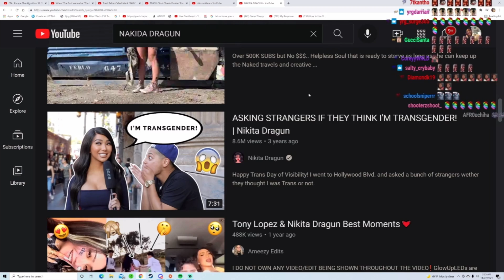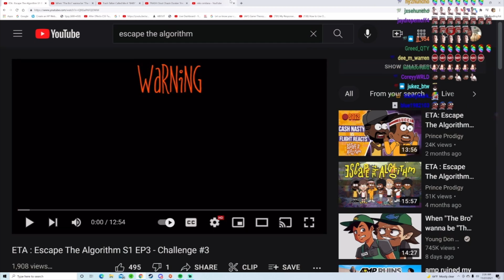YourRAGE Reacts to Nikita Dragun